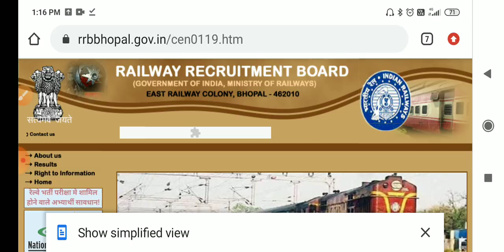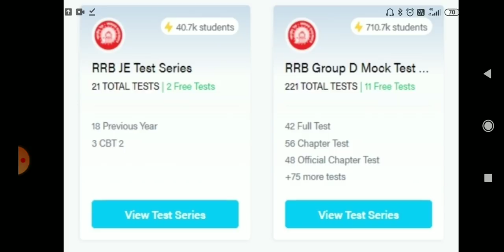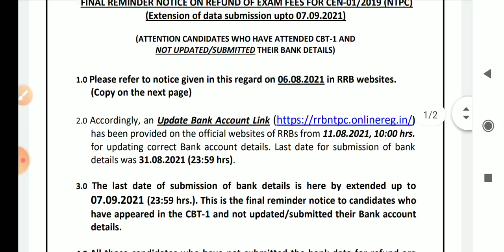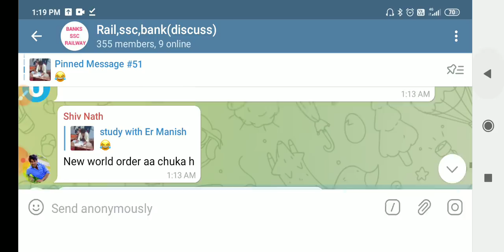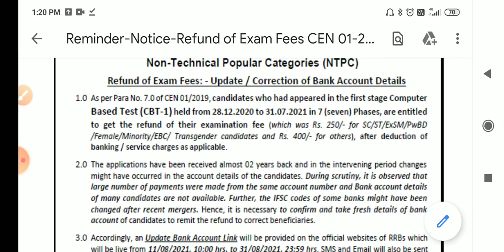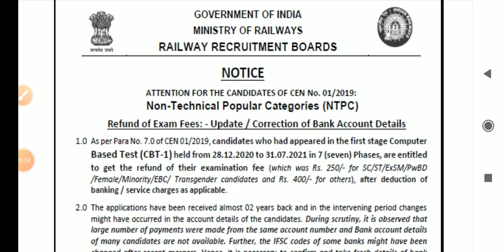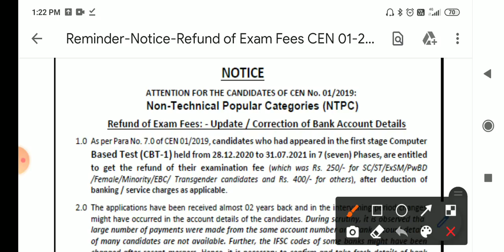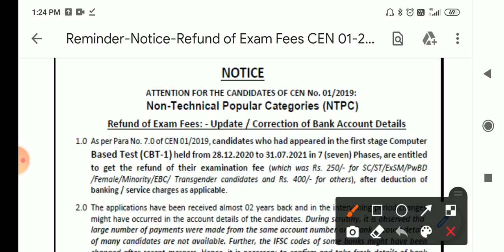rrb ntpc fee refund / railway exam date / rrc group d exam date / rrb ntpc exam date cbt2 / railway